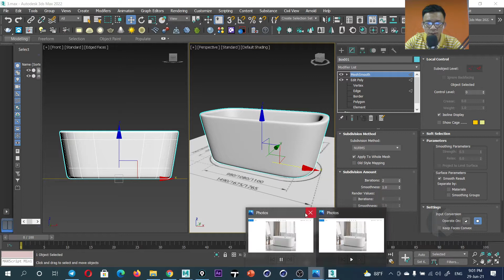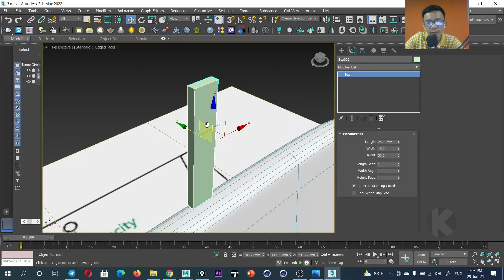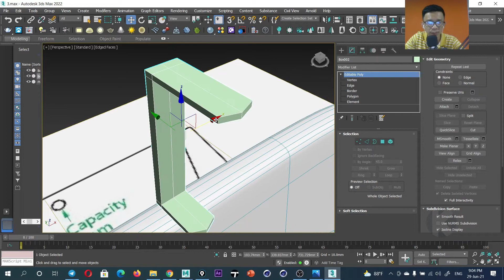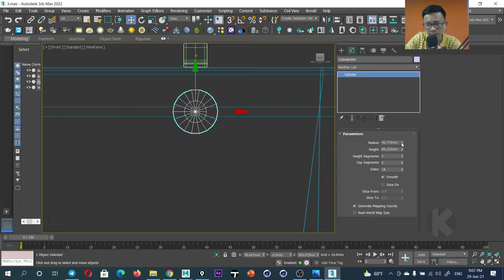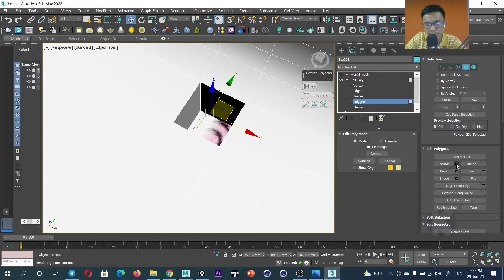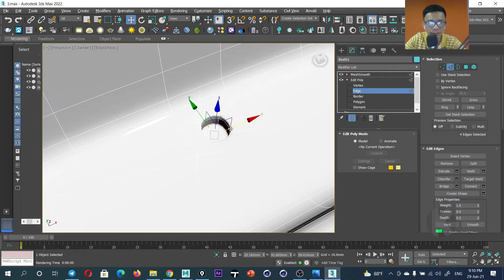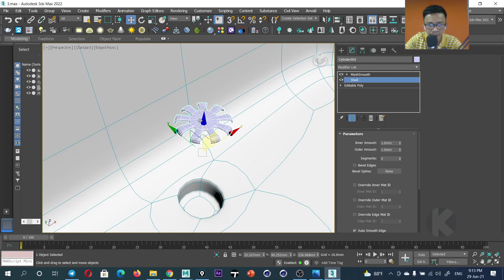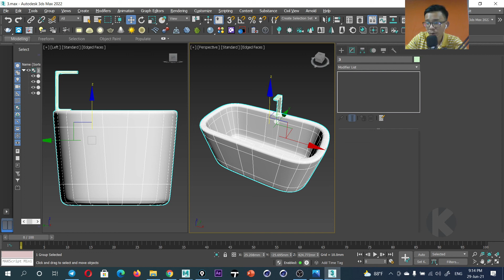4_Model interior [ Bathroom ] _Part 008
👉👉ចំណាយម្តង  មើលបានមួយជីវិត...!

👉👉👉 Title Video Tutorial  is  : 4_Model interior [ Bathroom ] _Part 008

👉👉👉 All Command in Video  :
                A - Model interior
                B -  Bathroom
                C - 3ds max modeling
                D - 3ds max Tutorial

all Video Tutorial in Channel I use Program :
        1- Adobe Master  Collection CC
        2- Cinema 4D
        3- Autodesk 3Ds Max
        4- Autodesk Maya
        5- AutoCAD
        6- Lumion
        7- SketchUp
        8- Cartoon Animator
        9. Blender ...